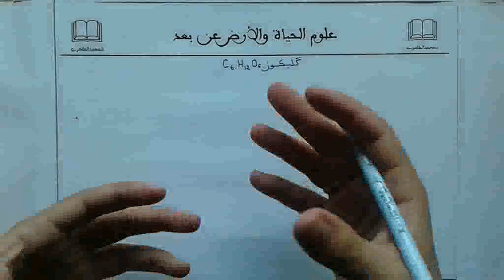SVT - SP مراجعة الدرس 01 : المسالك الإستقلابية